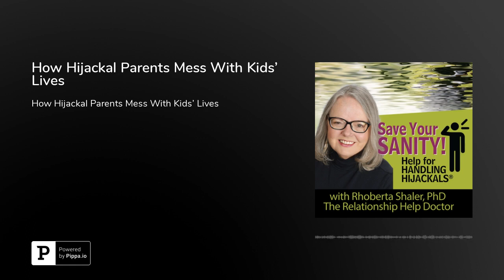How Having a Narcissist Parent Can Mess With Your Life & Relationships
Being born to a Hijackal® parent (or two) can feel like a no-win situation: you cannot please them and everything is your fault. Sound familiar? Listen in.

HIGHLIGHTS OF THIS EPISODE:
- Insights into motives of toxic parents
- What you may not realize about your upbringing
- Why Hijackals must make you wrong
- Why you might take on too much blame in life

When you have a narcissistic or toxic parent, you tend to model their traits, or be set up to be the unwitting "prey" for other predators like them. Having a Hijackal parent can turn you into "Hijackal Bait." Hijackals are attracted to you, and you are attracted tot hem.

Why? Because they seem so familiar. You feel somehow comfortably uncomfortable with them...at least for the first while.

Having a Hijackal parent often means that you become the Golden Child in the family, the one who can do no wrong. Or, the Scapegoat, the one who can do nothing right.

It's important to realize the potential pitfalls for life and relationship that having a Hijackal parent set you up to take. It certainly wasn't your fault, and you did not create. It's important, though, to recognize what actually happened to you.

Today's episode gives you some insights into this.

and toxic relationships can be at home, at work, at play... with your parent, boss, spouse, sibling, friend, co-worker.

No worries about where in the world you live. I work through private, secure video conferencing. So, we can certainly work together to figure a few things out.

Are you looking for relief from the pain, confusion and drama of toxic relationships? I can help.

You can reclaim your personal power. Keep watching my videos on YouTube to find strategies for changing your relationship dynamics.. When you're ready, let's talk.
You can take advantage of my one-time. new client introductory Consultation here (only $97 for a full hour)

WANT A SAFE PLACE-- off social media--
TO TALK, ASK QUESTIONS, GET EXPERT ANSWERS & SUPPORT?

Explore my eCourses to build your confidence in dealing with narcissistic people.